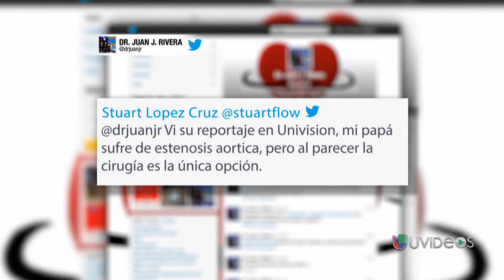¿Cómo funciona la válvula aórtica? Dr. Juan Rivera nos explica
Un usuario le pregunta al Dr. Juan Rivera sobre las posibilidades de operación para su padre por problemas con la válvula aórtica.